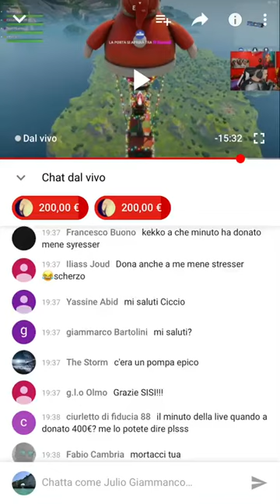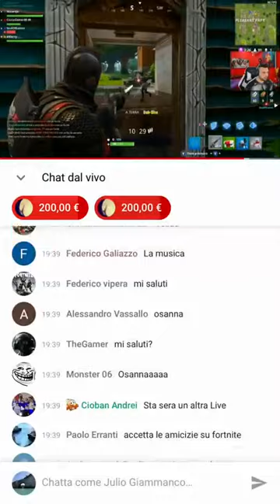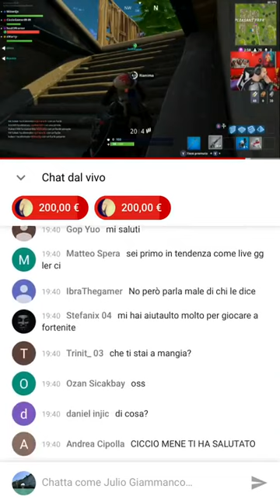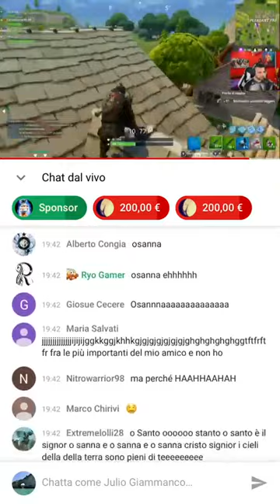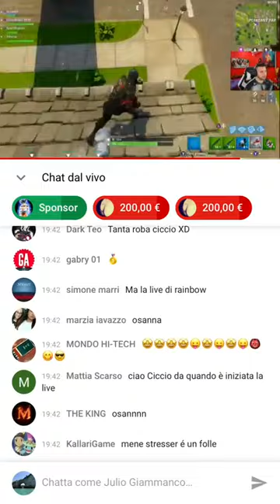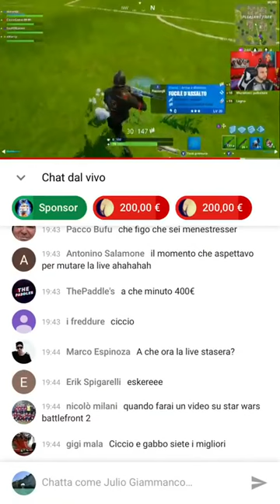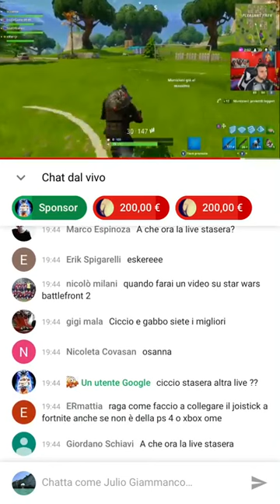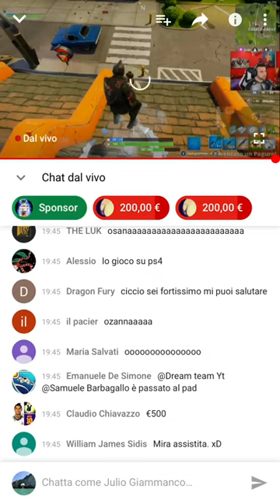mene stresser DONA ANCORA 400€ A CICCIOGAMER89!!! LIVE 01012018